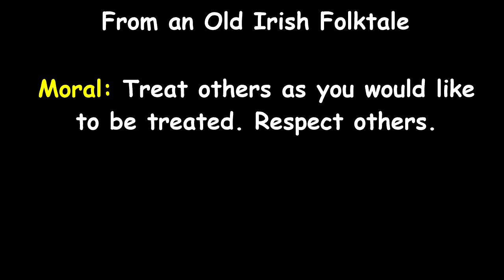Half Blanket (Role-play) Upper School